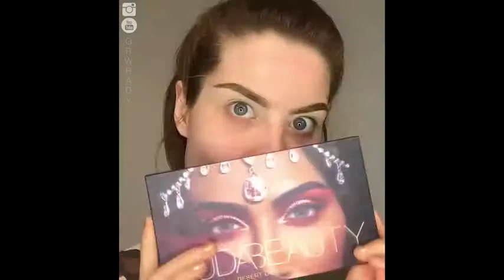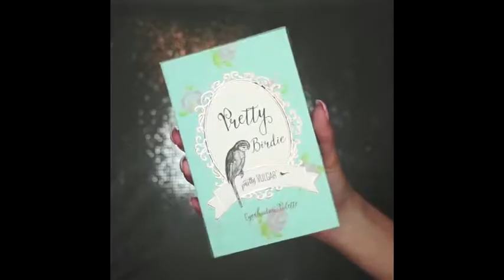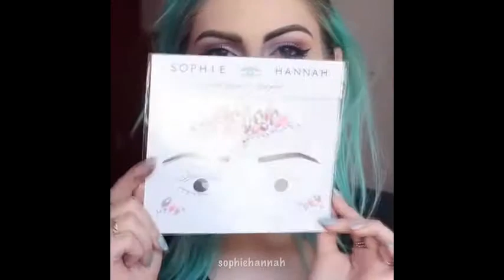Makeup Tutorials 2018